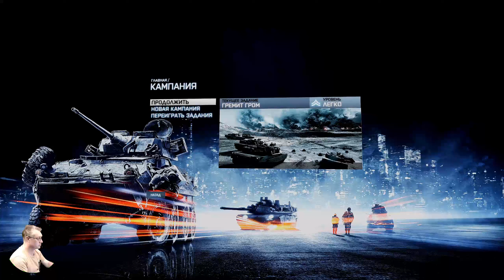Battlefield 3 Обзор 2022 в 2К+HDR. Морпехи! Лучшая часть! Прохождение 4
Win 11 х64 Lite Den: B450M Pro, SSD M.2-GAMMIX S11 Pro 512Gb, Asus RTX 2080 super 1900/17000 (0,975v), Razen 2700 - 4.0 GHz (1.38v), DDR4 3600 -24 GB (1.4v),  БП 650W, Acer 2К  (10 bit) 120 гц. HDR10 . Без подкачки